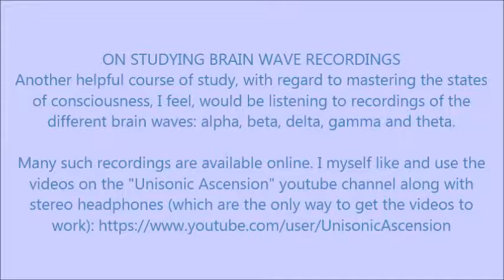Evil Eye by Proxy . by Alice B. Clagett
Dear Ones,